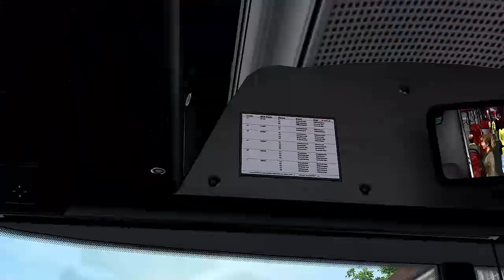OMSI 2 #78 1/2 Noch immer kein Ton von den Fahrgästen [Krefrath] [720p] [German/Deutsch]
Und weiter geht es auf Krefrath. Dieses mal auf der Linie 52 und den Solaris U18.

INFO: Am Donnerstag und Freitag kommen noch mal Omsie 2 Videos.

Das Intro Lied: Itro-Belive